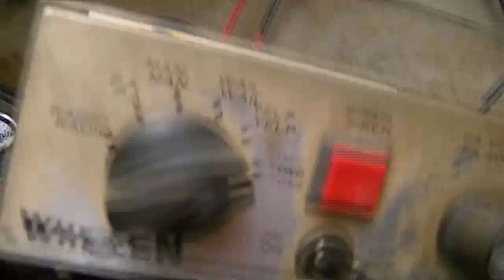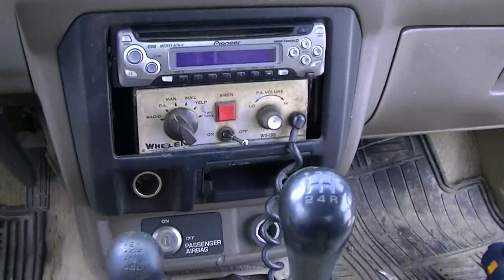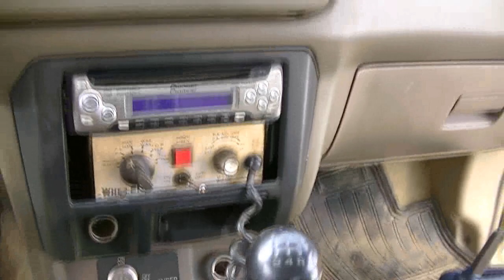New Cop Truck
Im wiring up my new "COP TRUCK" up.Tried to be as proffesional as possible. Let me know what you think.